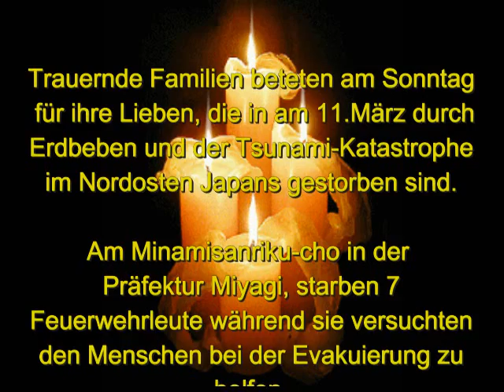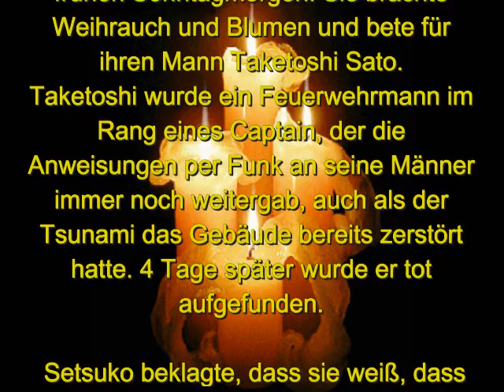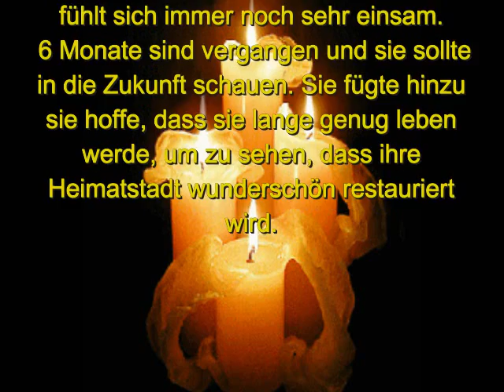Japan Aktuell am11. September 2011 - Die Familien der Opfer trauern nach 6 Monaten -